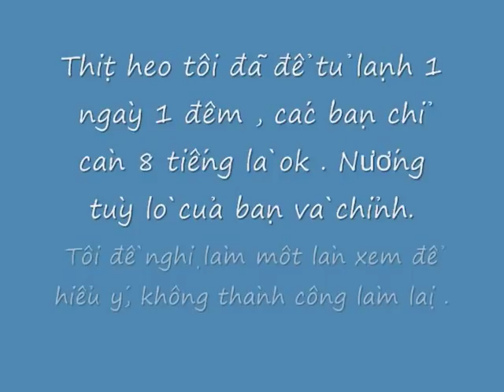heo quay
Vietnamese Broil barbecue pork.
1 1/2 tsp Five spice powder.
1 tsp Sugar.
1/2 tsp cinamon powder.
1/2 tsp soy sauce.
1/4 tsp salt .
Mixed all above ingredience together and rube on two pieces of pork about 3 lb. (do not rub this ingredience on the skin side)

3 tsp salt for rubbing the skin part.(skin only using salt) let everything marinate air dry in the fridge 8 hours or up to 24 hours .

Baking 400, 350, or 300 F depend on your oven or combination setting. Cook time 1 1/2 to 2 hours .